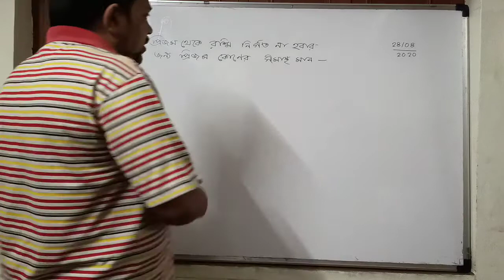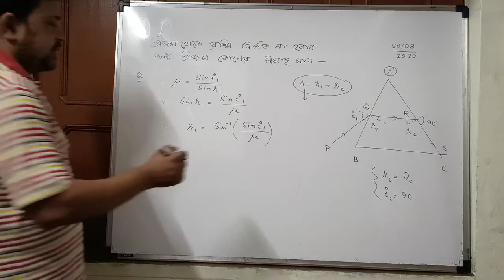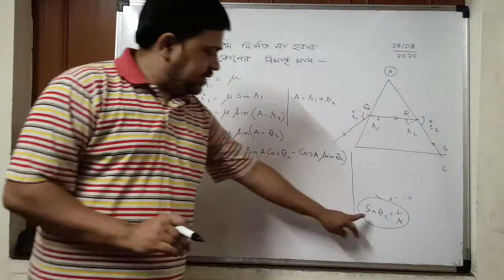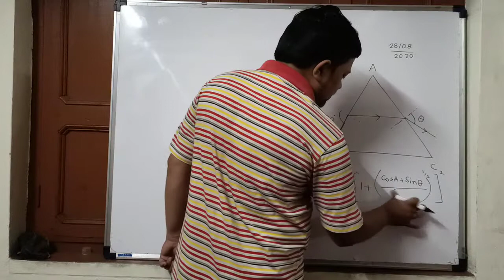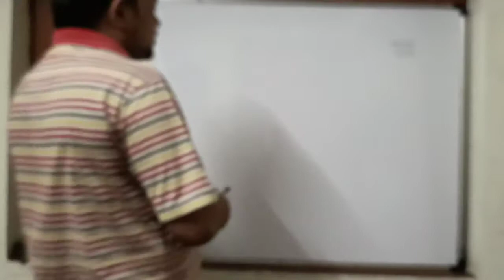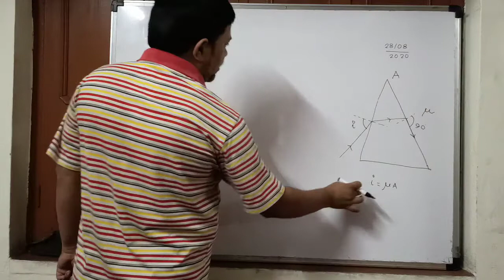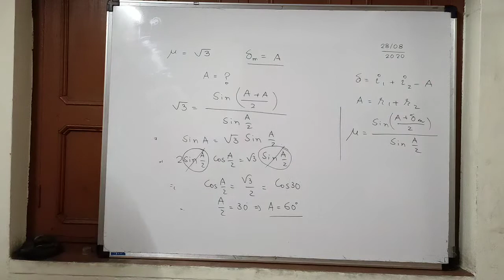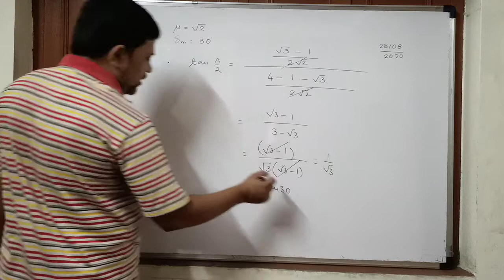Prism, part 2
HDS XII PHYSICS